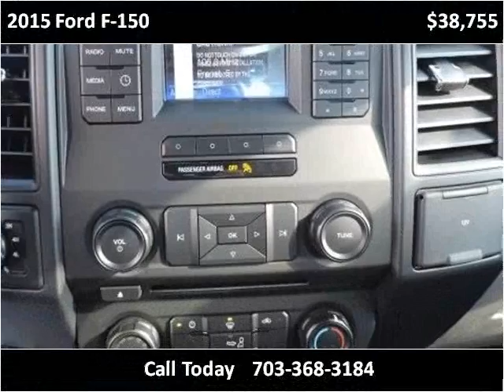2015 Ford F-150 New Cars Manassas VA